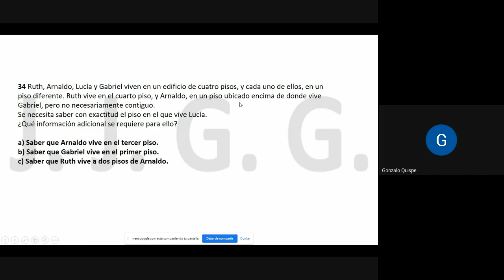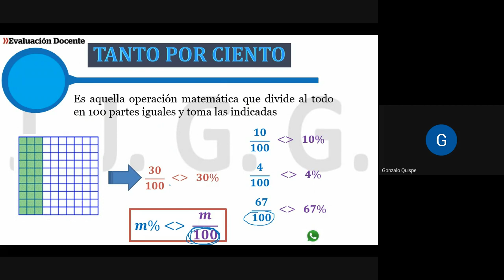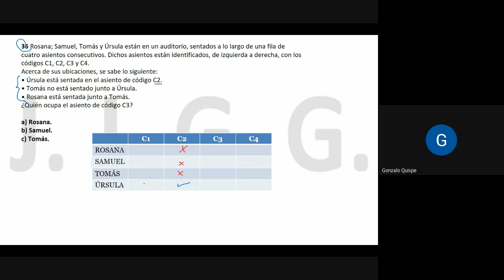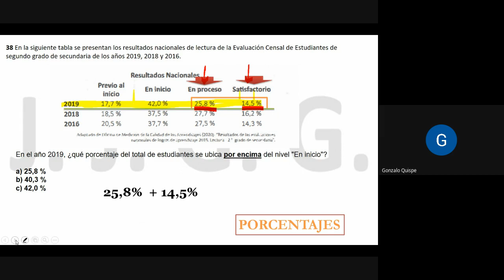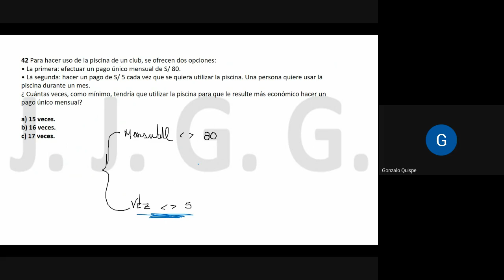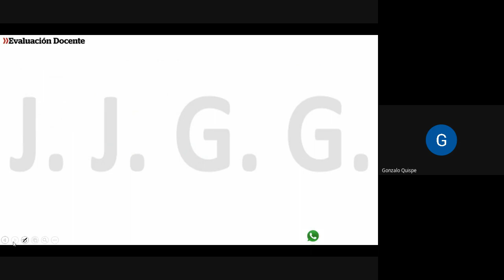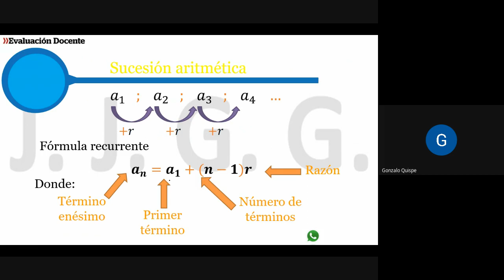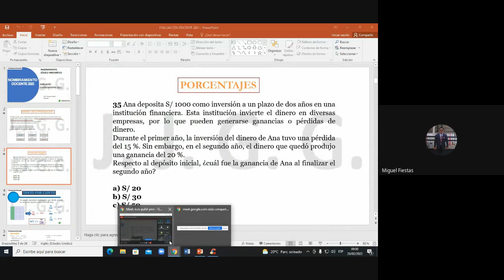Examen de Nombramiento 2021: Razonamiento lógico. Preguntas de la 34 a la 45.